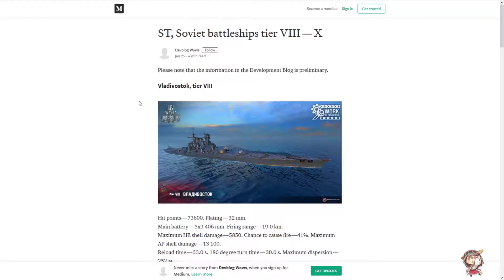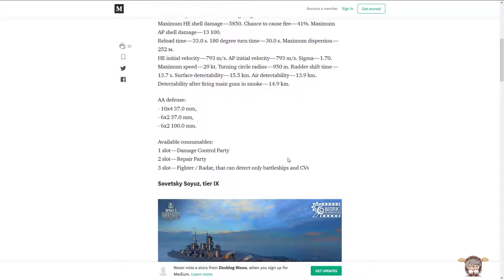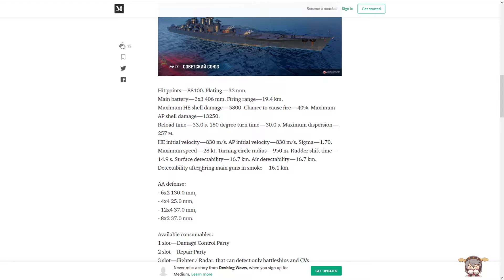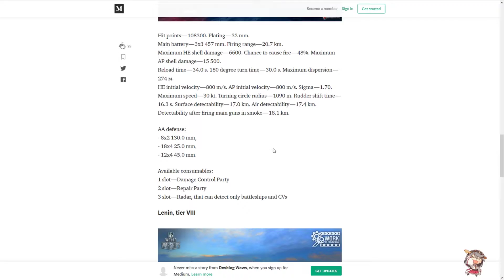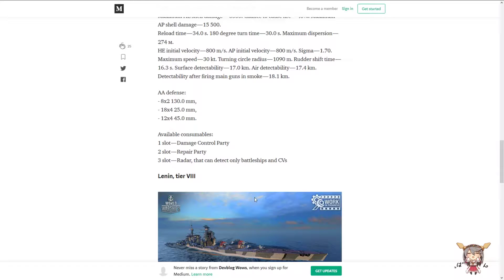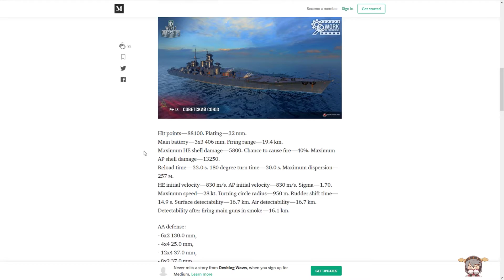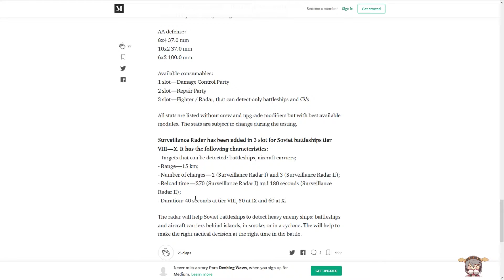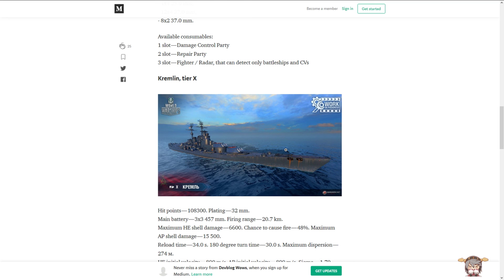Preview Russische Schlachtschiffe T8 bis T10 German/Deutsch